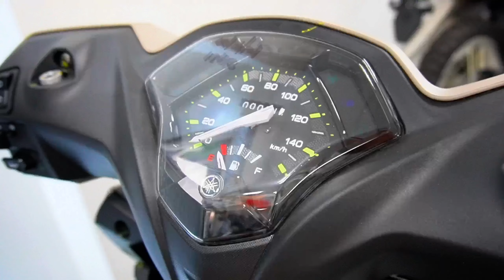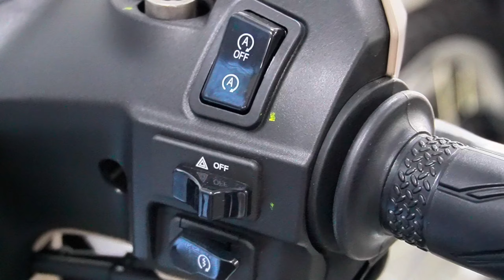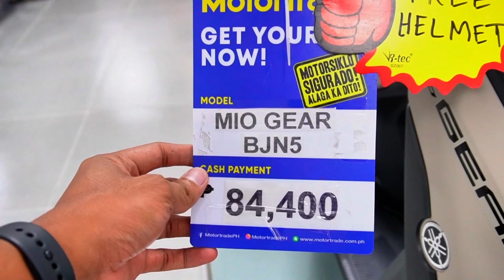SULIT PABA ANG YAMAHA MIO GEAR S 125 NGAYONG 2024? MAG KANO NALANG BA? MAY FREE HELMET PA!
MIO GEAR
The new MIO Gear is designed to traverse the rugged concrete city. Built to be functional, resilient, and expressive. It has everything you need for the everyday challenge of the metro. Travel with toughness and experience freedom with a wide range of extensibility primed for the urban ride.